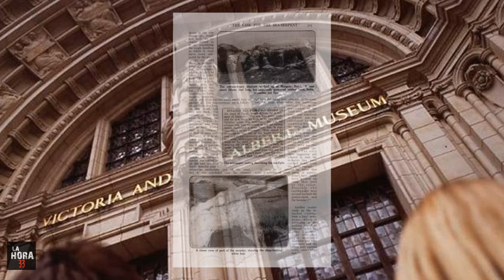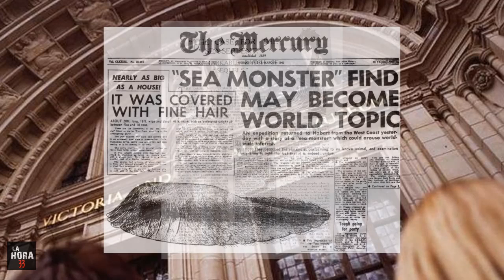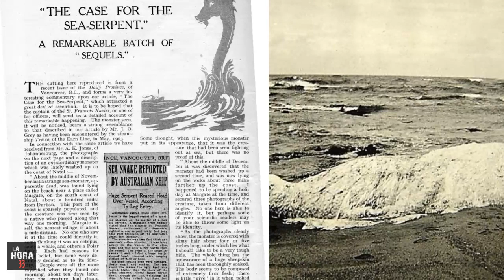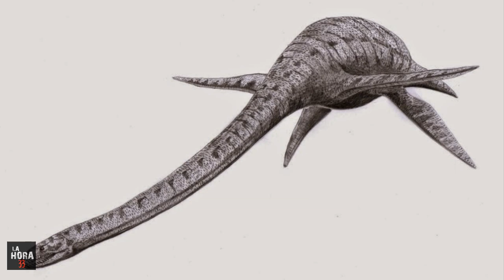Globster, el origen de los monstruos marinos.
Siempre en los medios de comunicación abundan los artículos sobre supuestos monstruos marinos o nueva especie marina que han encallado en las costas, es allí donde todo el mundo da por hecho que esa criatura, es un monstruo de las profundidades, pero en la realidad, es un fenómeno natural conocido como Globster, lo que es, partes del cadáver de algún animal marino en estado avanzado de descomposición, que estando en lo profundo del mar, se empieza a desprender y va a caer en las playas cercanas. La apariencia de estas masas de carne siempre hace parecer que esta cubierta de pelo blanco, pero esto es tejido rico en grasas que al descomponerse, tiene esa apariencia como de pelaje.

Comenta y nos vemos en La Hora 33.